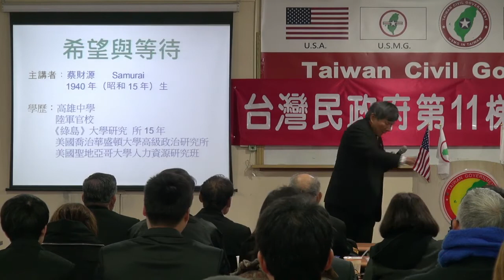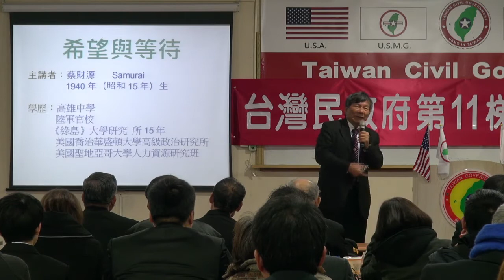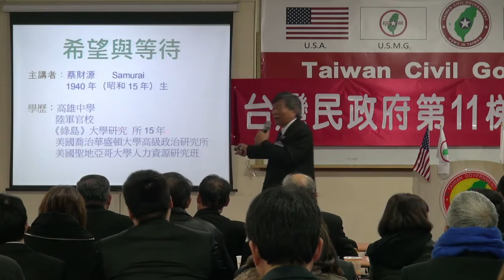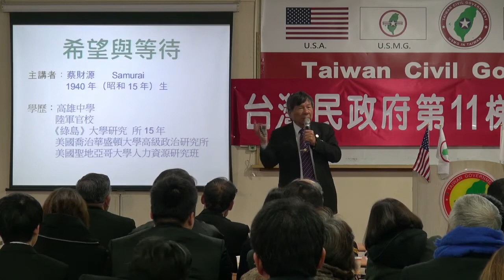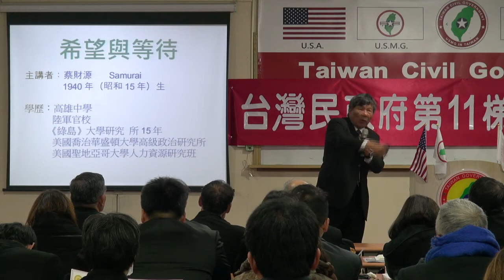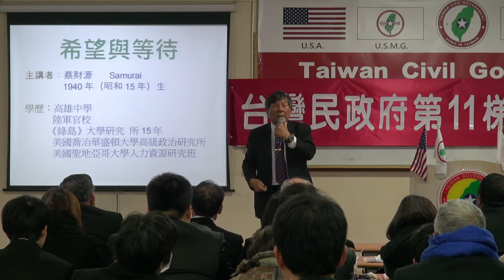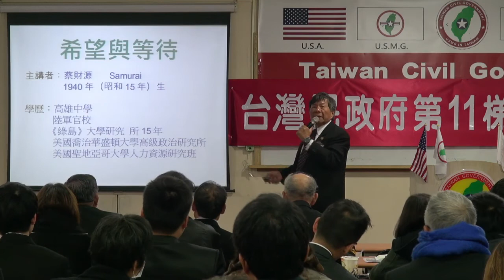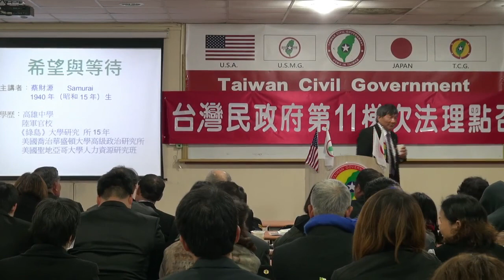140308-4-希望與等待-蔡財源-台灣(民)政府第11梯次法理點召